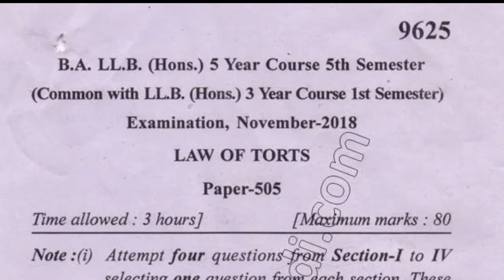2018 Mdu BA LLB Hons 5th Sem Law of Torts Question Paper